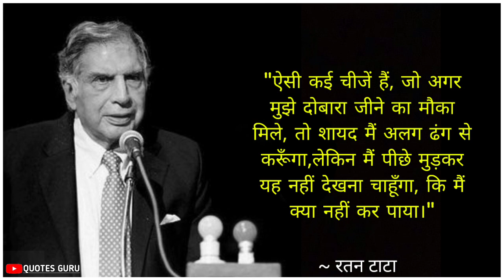रतन टाटा के महान विचार, जो आपको जरूर जानने चाहिये || inspirational quotes of Ratan tata.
रतन टाटा के अनमोल महान विचार जो आपको जरूर जानने चाहिये . inspirational and motivational quotes of Ratan tata.
दोस्तों;आज हम विश्व के सबसे बड़े दानवीर, रतन टाटा के, अनमोल विचारों के बारे में जानेंगे,उनका जन्म, 28 दिसंबर 1937 में हुआ था।उनके जीवन में, बहुत सारे उतार चढ़ाव आए,लेकिन रतन टाटा ने, कभी भी हार नहीं मानी,और उन्होंने टाटा ग्रूप को, आसमान की ऊँचाईयों तक पहुँचाया।रतन टाटा अपनी कमाई का, ज्यादातर हिस्सा दान कर देते हैं, उन्होंने भारत में, कई सारे प्रोजेक्ट्स शुरू किए,जिससे लोगों को रोजगार भी मिला।रतन टाटा चाहे तो, इंडिया के सबसे अमीर आदमी बन सकते है, लेकिन वो अपनी कमाई का ज्यादातर हिस्सा, ट्रस्ट्स और गरीबों में दान कर देते हैं।वह एक सक्सेसफुल बिजनेस मेन हैं, तो आइये जानते हैं, उनके विचारों के बारे में।

✅"उन सारे पत्थरों को, अपने पास रख लें, जिसे लोग आप पर फेकते हैं,और उन पत्थरों का प्रयोग, एक मजबूत स्मारक बनाने में करें।"✅

@QUOTES GURU